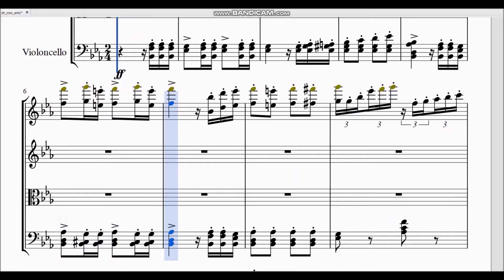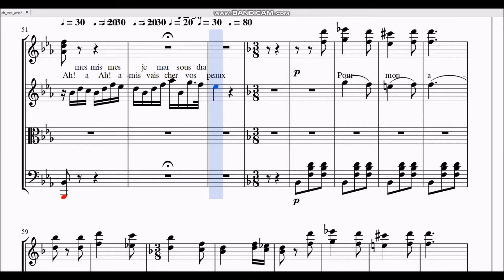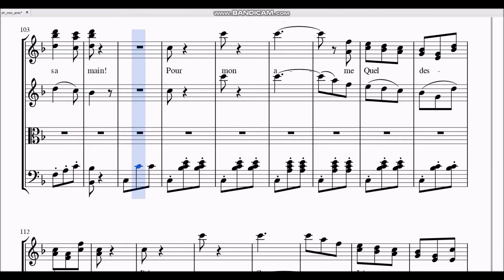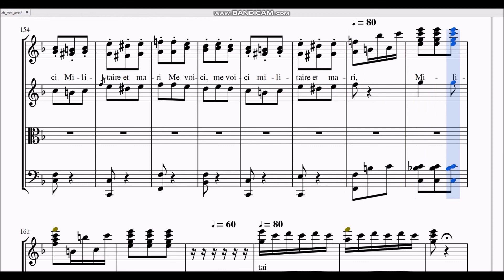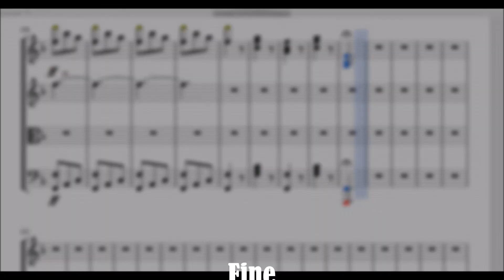AH MES AMIS Score Karaoke Voice Guide and Instrumental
Voice Guide and Instrumental of Ah! Mes Amis Aria from the Opera La Fille Du Regiment. Note: the octave is higher but still useful for Tenors. However, I personalized the tempo of the song suited for beginners. The tempo may be slower than what is usual for actual opera performances.